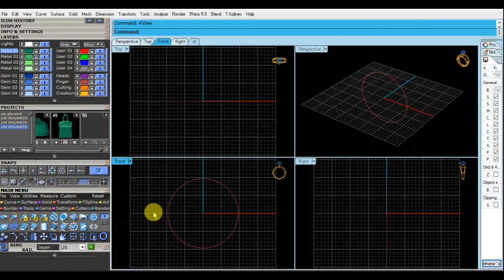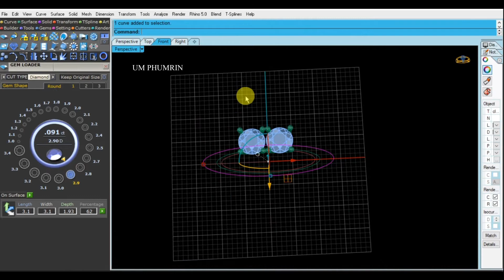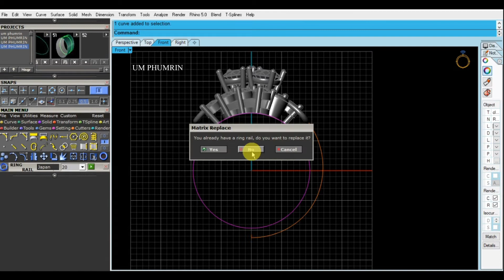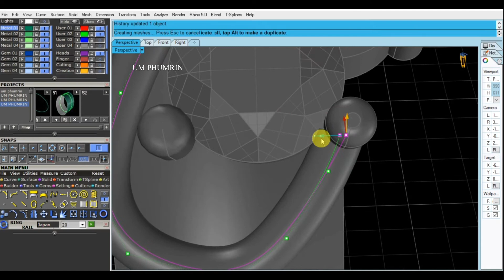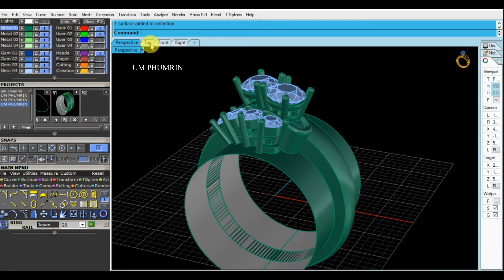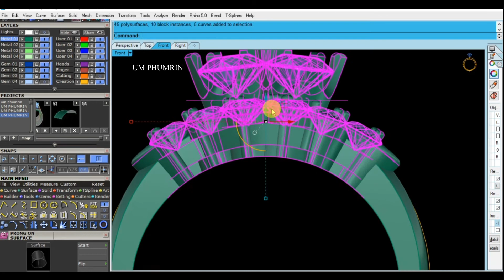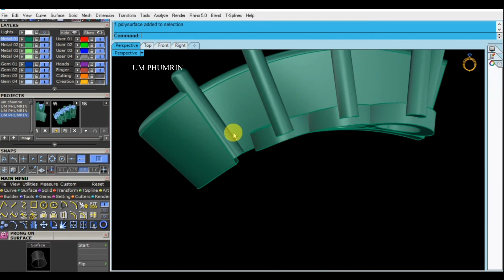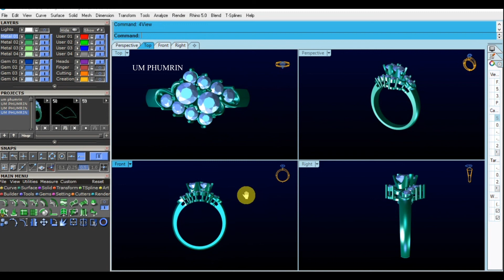How to Design Ring with Matrix 8 Jewelry 292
Creator    : UM PHUMRIN
Edit          : Vegas pro 13.0 / Photoshop CS6
Recorder : Apowersoft free screen recorder / Bandicam